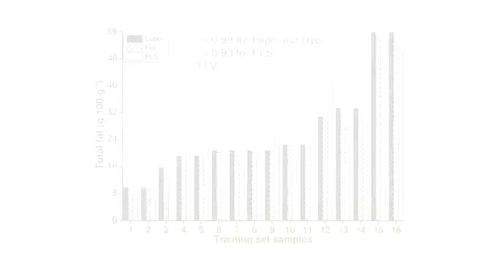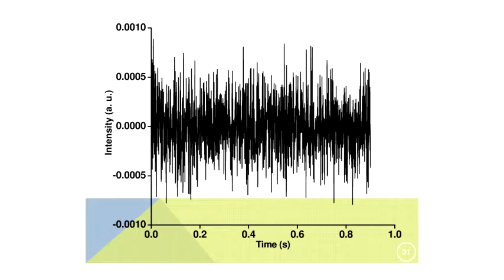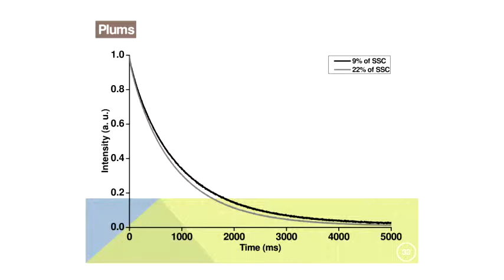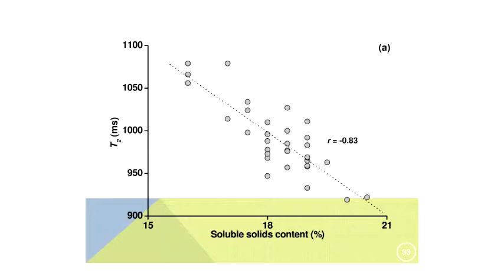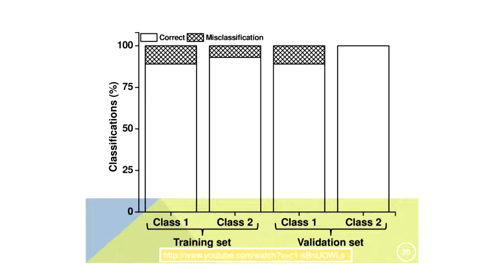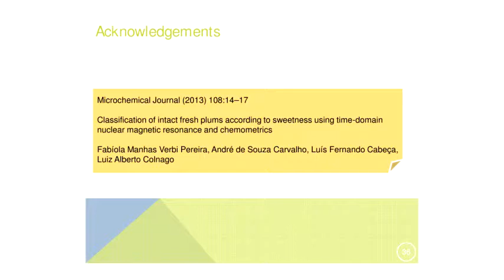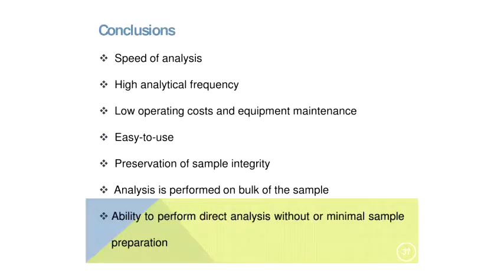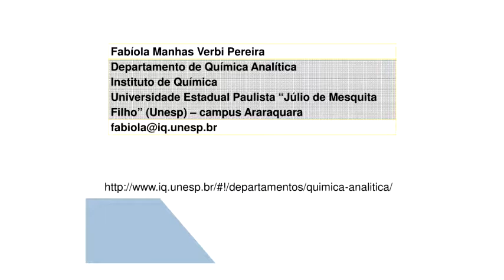1ª Escola de Inverno de Quimiometria - Espectroscopia de Ressonância Magnética - Pt.2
1ª Escola de Inverno de Quimiometria realizada pelo Departamento de Química e pelo Programa de Pós-graduação em Química da UFSCar (PPGQ) no auditório do Centro de Ciências e Tecnologia (CCET) da UFSCar no dia 28/08/13.

Última parte da palestra "Espectroscopia de ressonância magnética nuclear no domínio do tempo combinada com Quimiometria: promovendo a Química Verde para a análise de alimentos."  da Profª. Drª. Fabíola Pereira (UNESP/Araraquara).